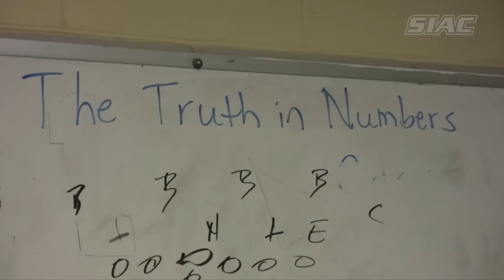2012 Road To The SIAC Championship: Tuskegee Golden Tigers v. Morehouse Maroon Tigers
Watch the 77th Annual Morehouse-Tuskegee Classic as the Tuskegee Golden Tigers go toe-to-toe with the Maroon Tigers of Morehouse. Thousands turned out for this awesome experience and so should you!